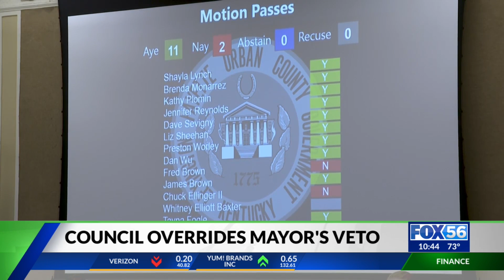Lexington city council overrides Mayor's veto of 10 jobs added to budget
Lexington's city council has overridden Mayor Linda Gorton's veto of 10 jobs added to the budget.